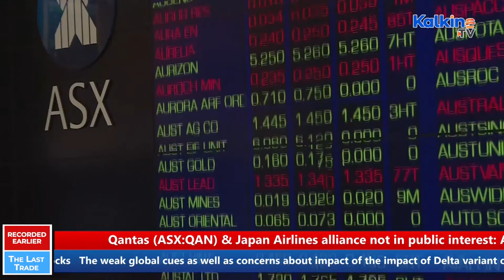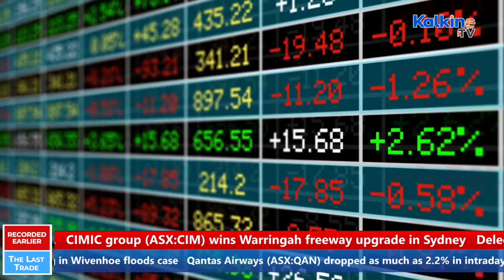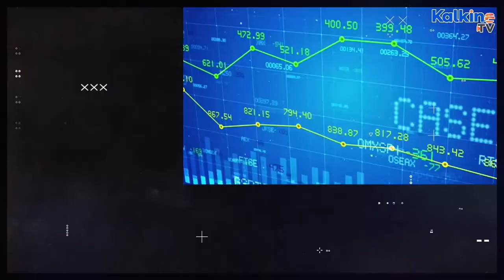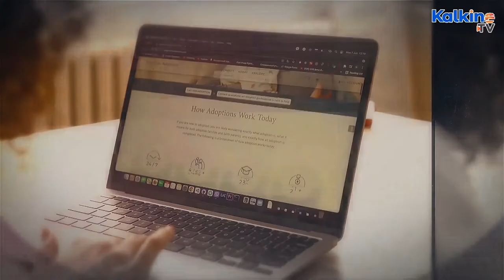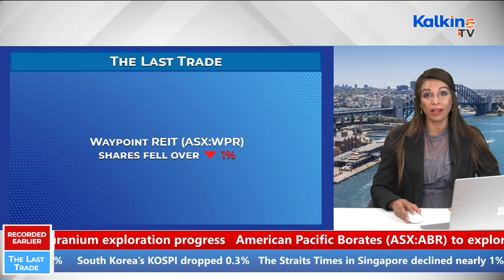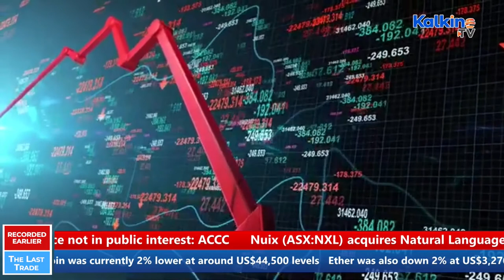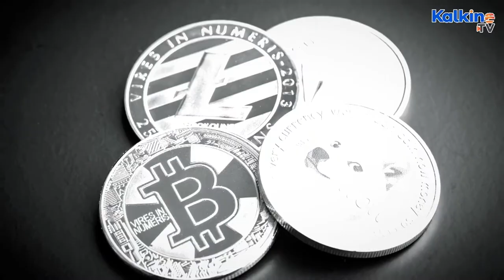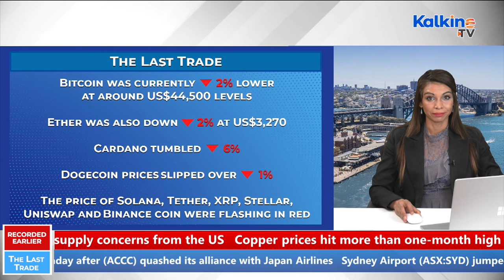ASX wrap Monday in green: What moved the markets?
Why ASX 200 witnessed volatile trade today? Why all the big four lenders - Westpac, ANZ, CBA and NAB ended lower? To know about Asian market performance and price of major cryptos such as bitcoin and Ether, watch our show “The Last Trade” on Kalkine Media.